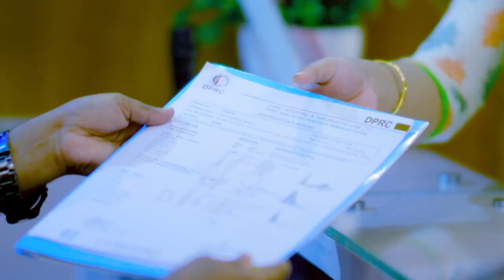পিএলআইডি, কোমর বা কোমর থেকে পা বাথা | PLID, Back Pain, Sciatica Pain Treatment